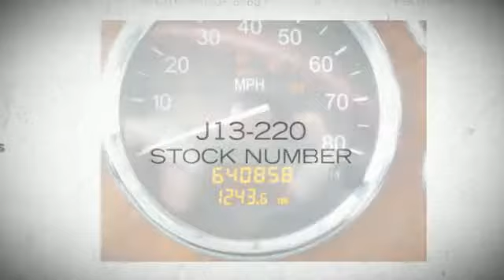2007 Peterbilt 379EXHD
Contact J&S Truck & Trailer Sales